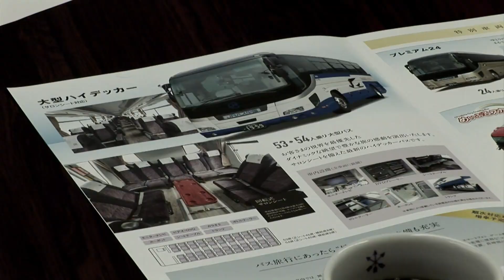「サンフレッチェ応援ラッピングトレイン」＆「サンフレッチェ広島専用デザインバス」サンフレッチェ広島創立２５周年記念事業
サンフレッチェ広島創立２５周年記念事業「サンフレッチェ応援ラッピングトレイン」＆「サンフレッチェ広島専用デザインバス」が、お披露目されます！　カッコいいデザインになっていますので、公開をお楽しみに☆